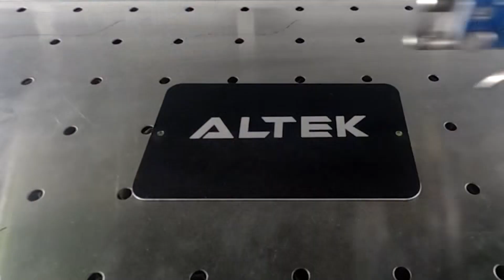Jim Bridenstine on leading NASA, the Artemis program, and commercial space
In Pathfinder #0031, we welcome Jim Bridenstine on to the Pathfinder podcast. Jim was the 13th administrator of NASA, and under his leadership, the US launched the Artemis program, our new human lunar exploration mission. During Jim’s watch, the US also returned to launching its own astronauts to orbit from US soil (with SpaceX).

Jim’s bio will be familiar to most space buffs in Payload and Pathfinder’s audience, so in our convo, we dig a bit deeper on his backstory, get a status report on Artemis, and take a closer look at his current roles in the commercial space ecosystem.

A sneak peek
—Serving as a US Navy aviator; landing on aircraft carriers; and TOP GUN…real life vs. the movie
—Jim’s involvement in the Rocket Racing League and his time at the helm of the Tulsa Air and Space Museum and Planetarium
—Serving in the US House as a representative of the 1st District of Oklahoma (and his HASC and SST committee membership)
—Working with an office of “space knuckleheads”—Jim uses that term endearingly—and honing his aerospace policy chops while on Capitol Hill
—Why going to the Moon vs. going to Mars was once an either-or, partisan debate on the Hill
—Jim’s time leading NASA, architecting the Artemis program, and
—His post-NASA space involvement (which includes advisory or trustee roles with Voyager, Viasat, —Phase Four, The Aerospace Corporation, Firefly, and Acorn Growth Companies)
—The big story of 2023: ““We need to get to a better spot when it comes to space situational awareness and space traffic management”

• Chapters •
02:54 Guest intro
03:11 Jim's office photos
03:37 Top Gun inspiration
04:50 Does it surprise you the Navy wouldn't let Tom Cruise fly a jet?
06:29 Journey into aviation, experience in the military, and using space assets in combat
13:41 Rocket Racing League
22:07 Trying to bring one of the Space Shuttles to Tulsa
24:55 Time as an elected official
31:51 American Space Renaissance Act
37:05 Difference between approving NASA funding and running it
42:48 Moon vs. Mars - why was it either-or and at times partisan?
45:23 Why we should outsource some space functions to the private sector
48:26 Artemis vs. Apollo
54:32 Artemis I splashdown
56:29 Advising space companies and organizations
1:06:00 2022's biggest space story
1:09:36 Worried about a shakeout in space markets?

• About us •
We deliver need-to-know news and insights daily to 12,000+ decision-makers across commercial, civil, and military space. Payload began as a weekly newsletter sent to a handful of friends and colleagues. Today, we have three media properties and publish across multiple platforms. Our team is distributed across four time zones and two continents. We aim to inform but also educate and entertain, and we serve a highly concentrated audience of decision-makers in the commercial, civil, and military space sectors.

While we have designs on becoming the biggest space content company in the galaxy, for now, we publish:
1) Payload, our flagship daily newsletter, every Monday to Friday morning
2) Pathfinder, this podcast, on Tuesday mornings
3) Parallax, our weekly science newsletter for the space industry, on Thursday afternoons